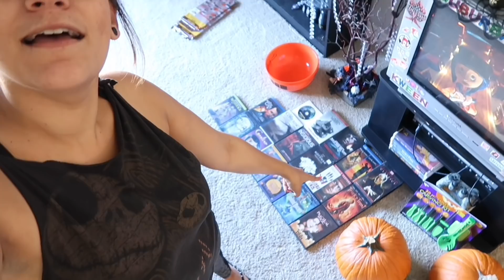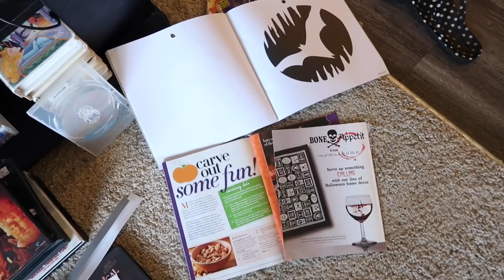PUMPKIN CARVING with ROMEY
Filmed on October 11, 2017 in Orange County, California
It's time for Spoopy Adventures because it's October and it's the best. This particular day was all about pumpkin carving and decorating Halloween cookies.
Our pumpkin carving didn't end up exactly how we wanted to, but that's okay! We made it work!
A mini break for livestream, and then back to decorating.